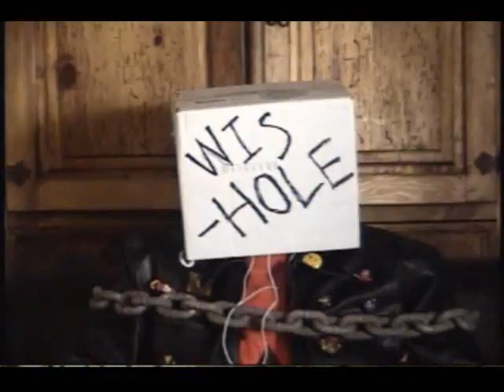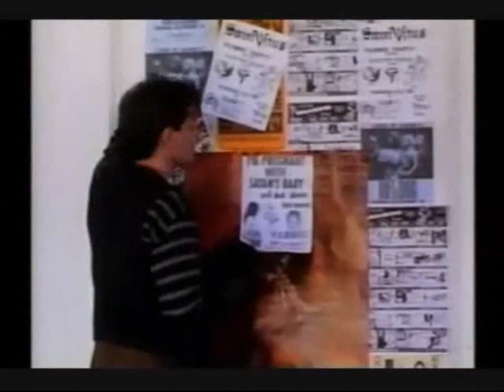Familiar Faces: Rockula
The movie that inspired "Twilight" the same way "Troll" inspired "Harry Potter"

Origonal Air-date: Oct. 27 2010